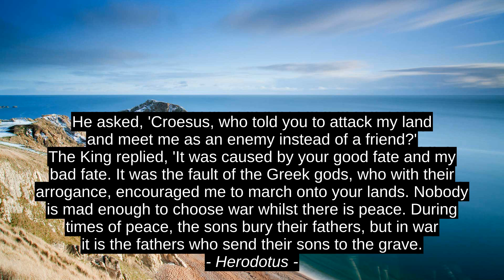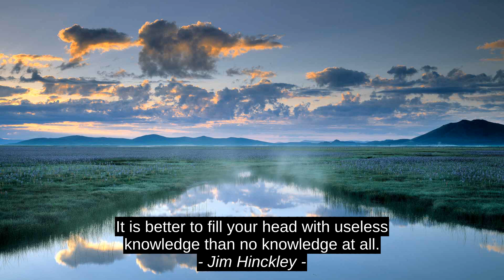Best 4 Inspirational Quotes - Amber Hurdle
Jim Hinckley, Herodotus, Abdul Khadar, Amber Hurdle, top, quotes, motivation, inspiration, success, best, citation